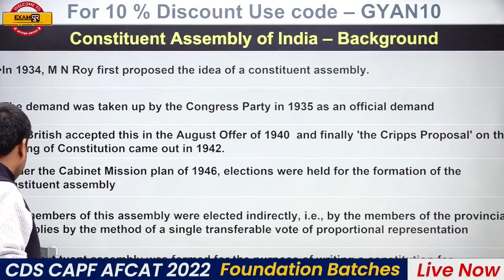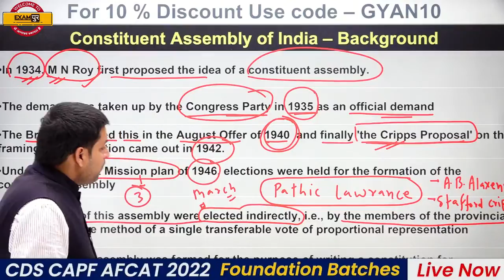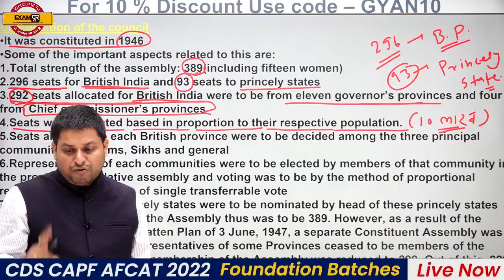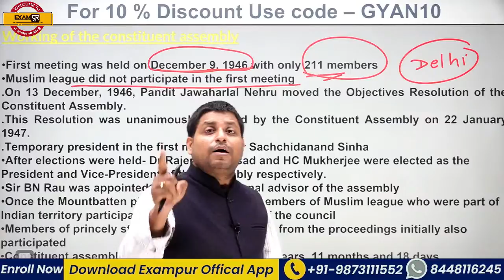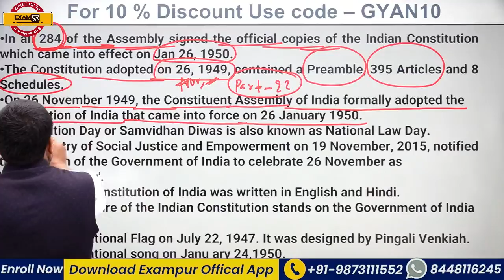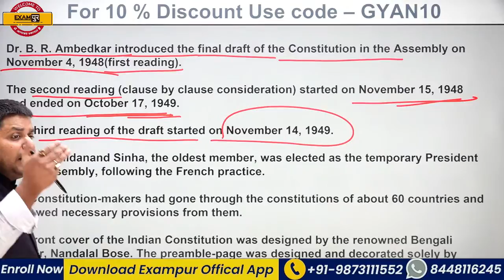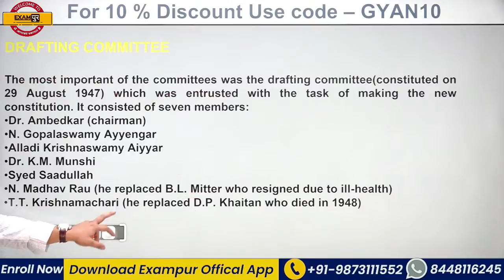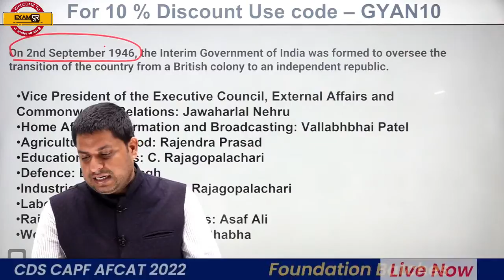Constituent Assembly || Polity Preparation || CDS CAPF AFCAT 2022 || Gyan Sir || Online Benchers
📲FOLLOW US ON :
▶𝗜𝗻𝘀𝘁𝗮𝗴𝗿𝗮𝗺 Constituent Assembly || Polity Preparation || CDS CAPF AFCAT 2022 || Gyan Sir @ExampurCDS_CAPF_AFCAT_ExamPrep

Expedition CAPF 2022: A Complete Foundation Course for Paper 1 & 2 (Bilingual)